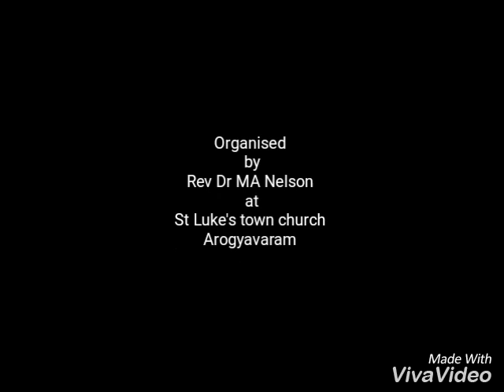Ecological worship organised by the Rev Dr MA Nelson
Organised at St.Lukes Church Arogyavaram
With the cooperation of the church